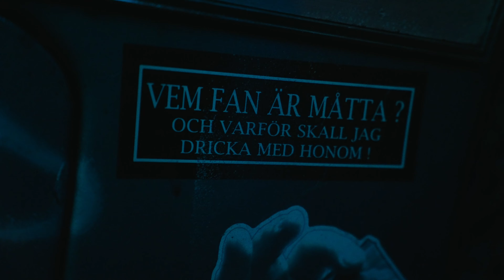Calmby - VI FAKKAR UR (OFFICIELL MUSIKVIDEO)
"VI FAKKAR UR" ute nuuuuuu!
SPOTIFY: Calmby - VI FAKKAR UR
Artist: Calmby
Låttext: Calmby
Mix/Mastered: Kristofer Strandberg
Video/Edit: Erik Engstrand
LÅTTEXT:

Tror du inte jag kan supa mer jag vänder flaskan upp och ner
Vi fakkar ur nu ska du ha meer
Livet det leker vet nån hur jag mår
Ja drick upp din öl innan bakfyllan slår
Vi klunkar vi super va hände igår
Fucking Hembränt i dunken i Värmland jag står
Jäger i handen vi cruisar i stan
Solen den skiner och värmer som fan
Sitter höger bak som en veteran
Med massa brudar och massa Falcon flak
Jöbber idag jöbber imörn jag tjänar inga pengar och jag får ingen sömn
Hon ville ha massa grejer som smycken och smink så ja tettena i öga å ja sa glöm
Men nu ska vi supa så glöm allt dedär
Ta och häll i dig spriten som en riktig kär
Ja sätt dig i Chevan och upplev misär

Vi fakkar ur nu vafan är det som sker
För jag vill inte vara nykter spriten rinner som du ser
Vi fakkar ur nu ska du ha mer

Träffade en blondie röker lite cigg vill du skåla
Hon är fucked up hon vill snorta lite kola
Glider i en Volvo och poppar Carola
Festar hela natten kommer aldrig fucking sova
Kan inte gå jag ramlar omkull
Mannen jag är så jävla full
Halkar omkring på dansgolvet mannen alla säger du är full & dum
Jag kan inte ens ragga längre manneen
Alla tjejerna dom springer som i filmen hajen
Men vafan ska man göra när man inte fattar någonting
Alla vet ju att det är ju Calmby som är king